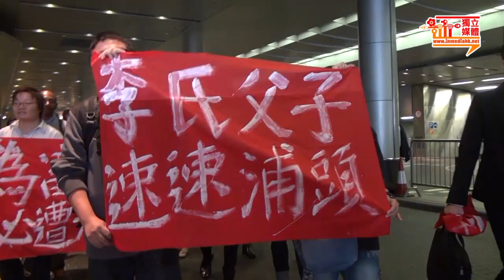影像報導：長江中心「尋李」行動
今早(4月24日)，各界支援碼頭罷工後援會一行約二十人，到長江中心七樓接待處要求親手交信給李氏父子，要求和黃高層出面回應罷工工友訴求。

相關內容：
要求承擔企業責任 長江中心「尋人」行動

相關報導：
貨櫃碼頭罷工記事（不斷更新）